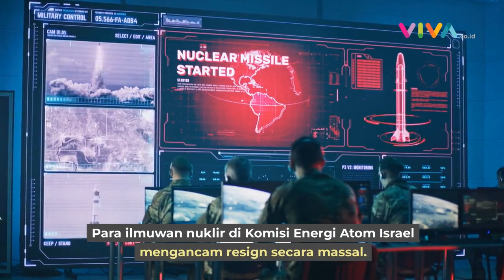RUU Bak Lubang 'Neraka'! Kini Para Ilmuwan Nuklir Israel Bakal Mundur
VIVA - Setelah ratusan dokter, anggota militer Israel, kini para ilmuwan nuklir akan melakukan aksi mengundurkan diri secara massal. Keputusan ini menyusul pengesahan RUU sistem peradilan Israel.

Pemerintah religius-nasionalis Netanyahu telah merombak yudisial pada Januari dan disahkan Juli. Perubahan termasuk pembatasan pada surat perintah Mahkamah Agung, dan memberikan kekuasaan yang menentukan kepada pemerintah dalam menunjuk hakim. (RK-DA)